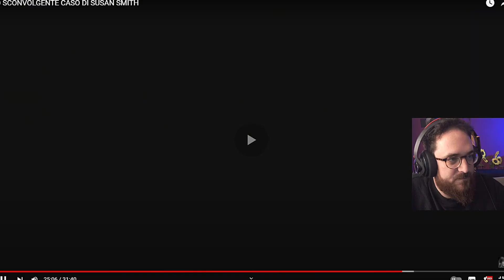MARCO FA UNA BATTUTA EDGYNA | Marco Merrino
M'ha fatto un po' ridere... Scusate.